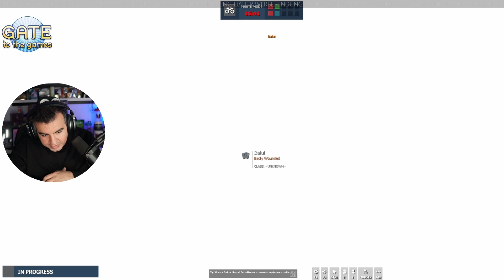Ihr seid meine Untertanen ... befolgt meine Befehle | TTT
Titel: Ihr seid meine Untertanen ... befolgt meine Befehle | TTT

Mit dabei:

► justTarumaru

Mein Equipment ►

PC:
Grafikkarte | meine verbaute auf Amazon nicht verfügbar

Cut: TheDyce
Thumbnail: TheDyce